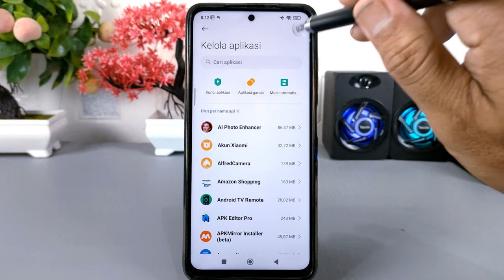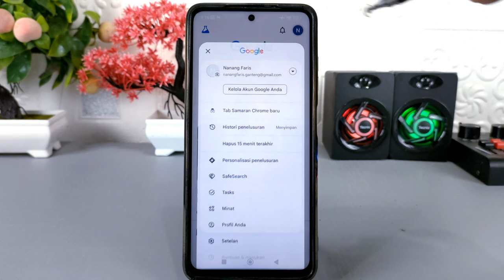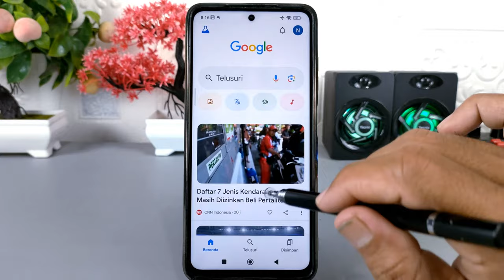Cara Buka Berita Di Aplikasi Google Tanpa Iklan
Assalamualaikum apa kabar teman-teman semua, ketika kita akan membaca sebuah artikel ataupun berita yang ditampilkan di aplikasi Google, maka biasanya akan muncul banyak iklan yang terkadang dengan jumlah yang banyak sehingga mengganggu atau menutupi artikel berita yang akan kita baca.

Nah untuk mengatasi hal ini caranya cukup mudah, hal pertama yang harus kita lakukan adalah menginstal browser apapun yang memiliki fitur untuk memblokir iklan yang muncul pada situs, di sini ada beberapa browser tanpa iklan yang saya rekomendasikan, diantaranya :

Terima Kasih